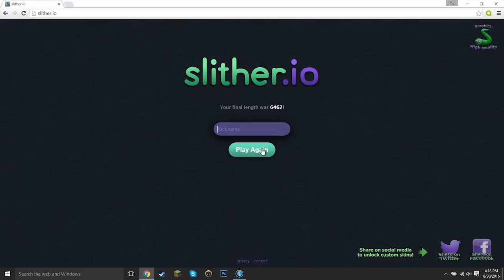This Game Is Old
My friends wanted me to play this
Go check out Azethine
Thx for ninety9lives for letting me use their muic